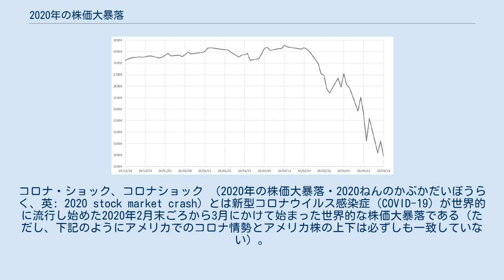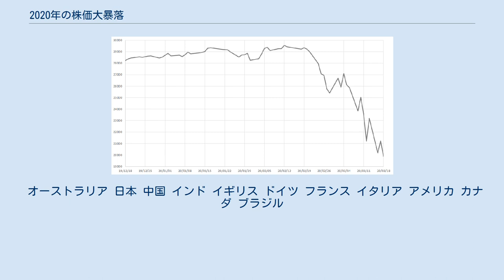2020年の株価大暴落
コロナ・ショック、コロナショック （2020年の株価大暴落・2020ねんのかぶかだいぼうらく、英: 2020 stock market crash）とは新型コロナウイルス感染症（COVID-19）が世界的に流行し始めた2020年2月末ごろから3月にかけて始まった世界的な株価大暴落である（ただし、下記のようにアメリカでのコロナ情勢とアメリカ株の上下は必ずしも一致していない）。
 2007年〜2010年の世界金融危機（リーマン・ショック）以来の最高値付近に推移していて、アメリカで初の新型コロナウイルス感染者が確認された2020年1月21日以降も大きな影響を受けなかったが、2月12日にダウ平均株価が市場最高値に達した後、世界各国の株価は2月末から急落した。
アメリカでの新型コロナウイルス流行が本格化しだした3月末から4月にかけてアメリカ株の歴史的な暴騰も起きた（デッド・キャット・バウンス）。
景気対策として行われた各国の中央銀行による大規模な金融緩和の影響もあり、5月から6月の前半にかけても株価の上昇傾向は続き、6月8日にはダウ平均株価が27,000ドル台を回復、NASDAQ総合指数は史上初めて10,000ポイントに達するなどした。
実体経済の回復を伴わない株価の急激な上昇については、バブル経済との指摘も存在している。
 また、新型コロナウイルス感染症の流行を抑えるために、世界中の人々が集会、イベント、外出を控えるようになったことにより、幅広い業種が打撃を受けている。
 EU、アメリカ、日本など多くの国々が入国規制を実施し、中国も3月28日から実施した。
さらに中国や欧米諸国はロックダウン（都市封鎖・移動制限）を実施。
入国規制やロックダウン等による移動の制限は経済への打撃につながるので、それらが決定されたあと、しばしば株価の下落が加速した。
しかし、爆発的な感染者の増加により医療機関がパンクすることを防ぐためには、封じ込め策が有効とされている。
 日経平均株価の暴落(2020年) 新型コロナウイルス感染症による死亡者の推移を時系列でまとめたグラフ。
2月下旬ごろから東アジア以外で死亡者が出始めた。
 オーストラリア 日本 中国 インド イギリス ドイツ フランス イタリア アメリカ カナダ ブラジル